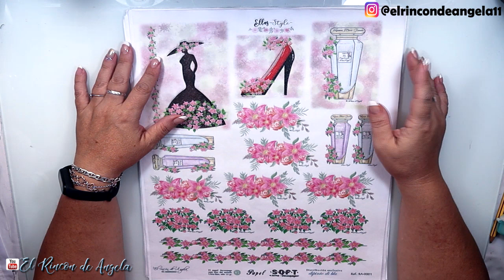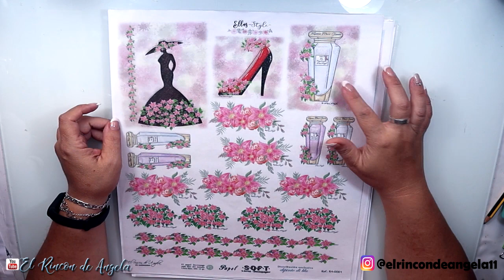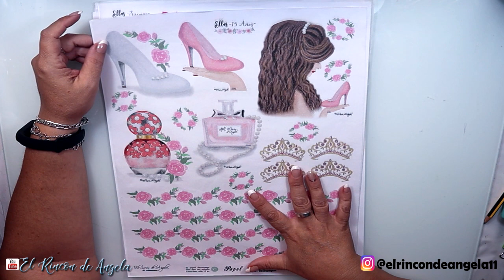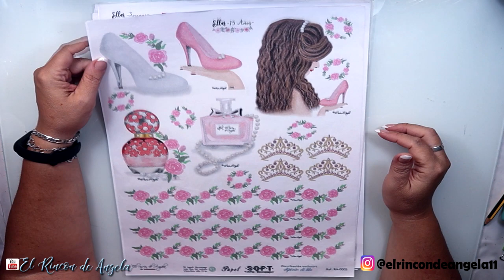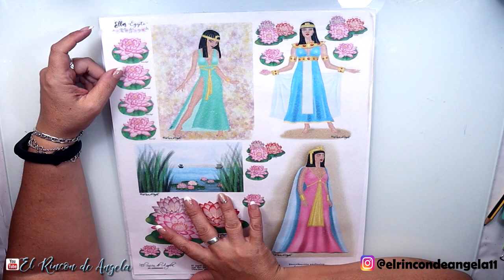UN SUEÑO CUMPLIDO - Mi propia colección de Papel para Decoupage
UN SUEÑO CUMPLIDO - Mi propia colección de Papel para Decoupage- Papel de arroz
DECOUPAGE**
Se venden por unidades sueltas, no por paquetes. Puedes elegir la que te guste, no es necesario comprar la colección entera.
ENVIAN A TODOS LOS PAISES
Dipinto de Blue es una pagina de venta online de Servilletas para decoupage, Papel soft o papel japones para decoupage, papel de arroz italiano y cromos alemanes.
Puedes comprar las unidades que necesites, servilletas, papel de arroz, papel soft y cromos alemanes, No los venden por paquetes, sino que venden por unidades sueltas. Recuerda visitar la sección de ULTIMAS UNIDADES para comprar servilletas a precios reducidos.
Hay mas de 4000 modelos diferentes. Si tienes dudas visita su apartado de dudas frecuentes.
También puedes encontrar COLECCIONES EXCLUSIVAS de papel soft o papel japonés para decoupage, que no vas a encontrar en ningún otro sitio.

C/Leon,3(POLIGONO IND.
Cabo Calleja
Fuenlabrada (MADRID), ES 28947